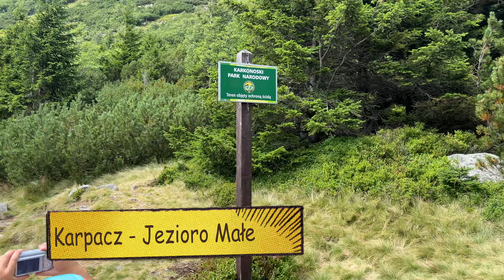KARKONOSZE: Niesamowita Wyprawa do Małego Jeziora w Narodowym Parku Polski | KARPACZ | MMAJERSKI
🌲 Jestem w Karkonoszach i zapraszam cię na niesamowitą wyprawę do Małego Jeziora w Narodowym Parku Polski! Odkryj ze mną piękno polskiej przyrody. 🏞️